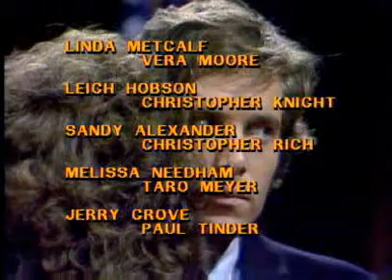Another World 1981 closing ep4370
Cast and crew closing credits for episode 4370

Thursday,September 17,1981